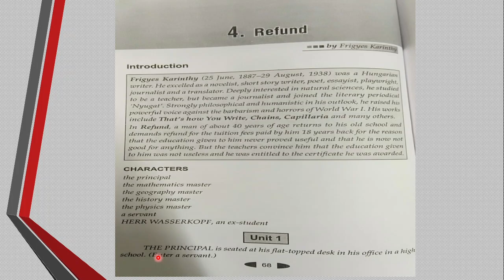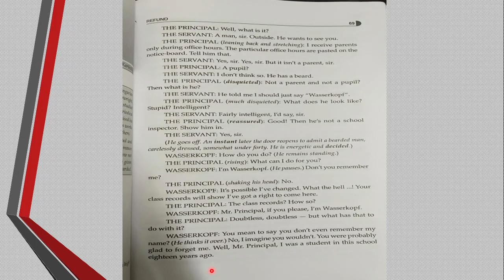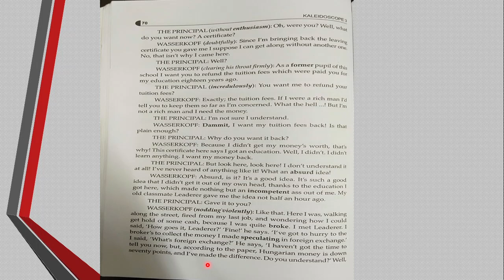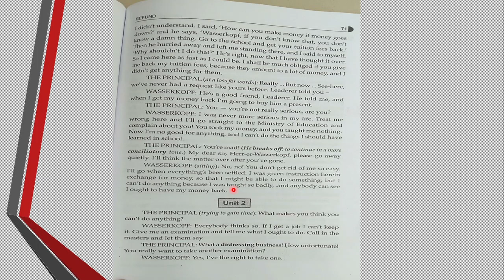Refund by Fritz Karinthy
This channel is purely for the English language teaching and learning.
Created for Mangalore University Undergraduate Students. Explanation is chiefly in kannada.
III Semseter B.A Manglore Univrsity